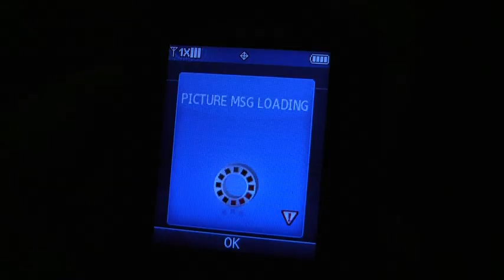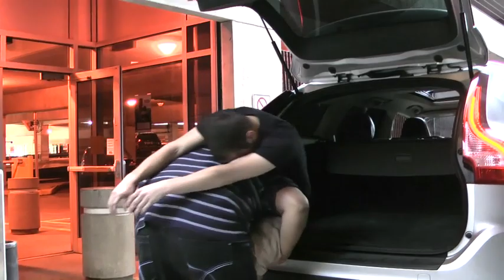Lesbian bondage Fiasco- Operation gotya-RIT